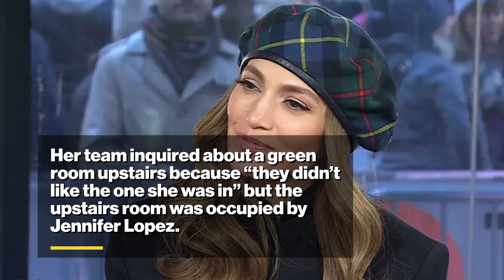Kelly Rowland walks off ‘Today’ show as guest host because ‘dressing rooms weren’t up to par'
Kelly Rowland dramatically walked out of NBC’s “Today” show on Thursday morning after the star thought her dressing room was not up to snuff, sources exclusively tell Page Six.

The R&B singer and actress was a guest on the 8a.m. hour of “Today,” and was then expected to fill in for Jenna Bush Hager in the fourth hour as guest host of “Today with Hoda & Jenna.”

Rowland, however, dropped out at the 11th hour because her dressing room wasn’t up to par, and she left Hoda Kotb scurrying to find a replacement, sources told us.

“Kelly and her team were not happy. They did not like the dressing room, so they decided to pull her off the show, leaving [Kotb] without a guest host for the 10 a.m. hour,” a source familiar with the situation told Page Six.